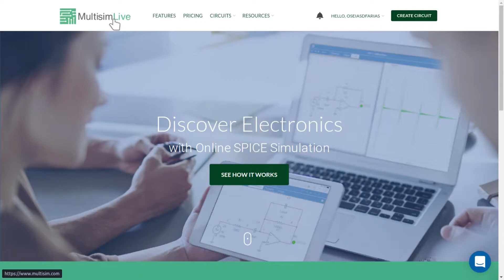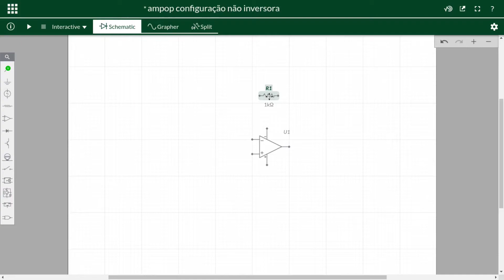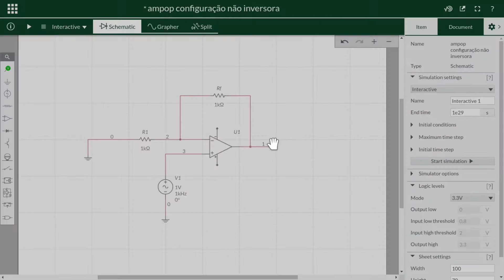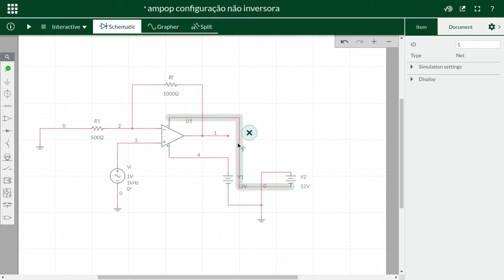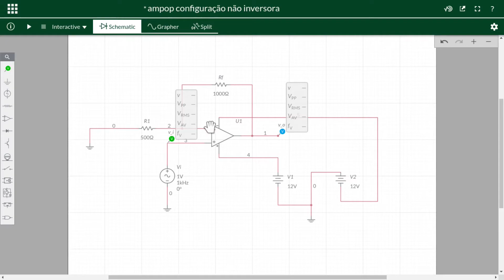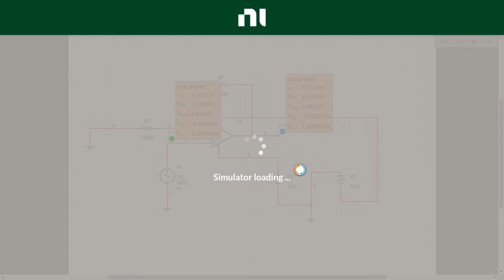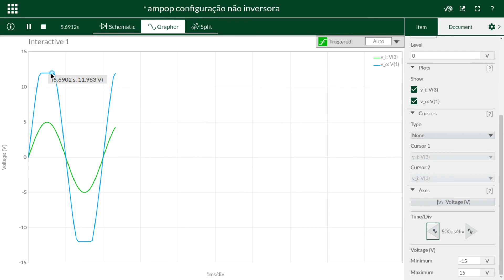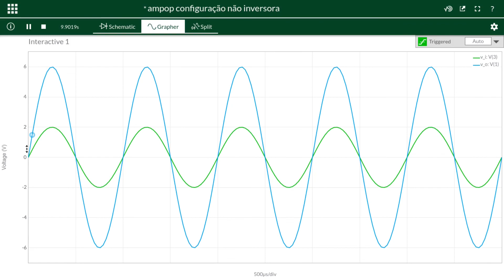Amplificador Operacional AMPOP com Realimentação | Configuração Não Inversora - Parte 02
Hoje vamos SIMULAR  um circuito de amplificação de sinal usando o Amplificador Operacional  (AMPOP) na configuração Não Inversora realimentado com a saída, para isso, vamos usar o simulador, multisim live, que é uma aplicação web que nos possibilita simular circuitos além de possibilitar a visualização dos gráficos dos sinais.